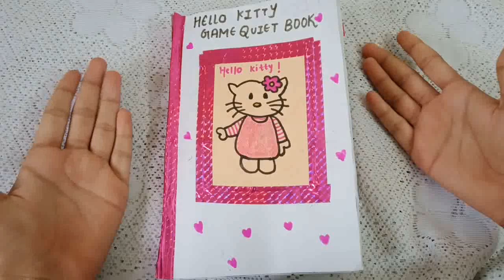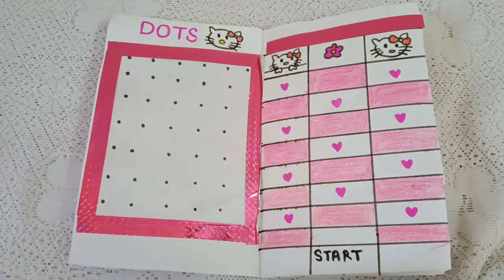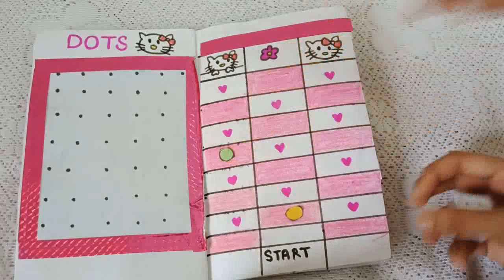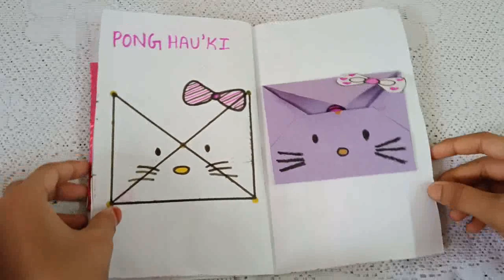Hello Kitty quiet book😍🐈 Handmade quiet book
Hello Kitty quiet book